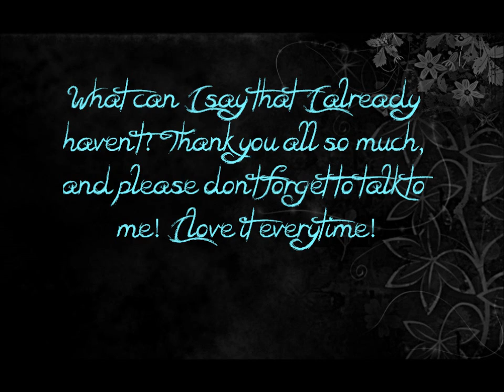100 SUBS!!!!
OHMIGOSH!!! Just watch the video, it tells all! Thank you Smoog!